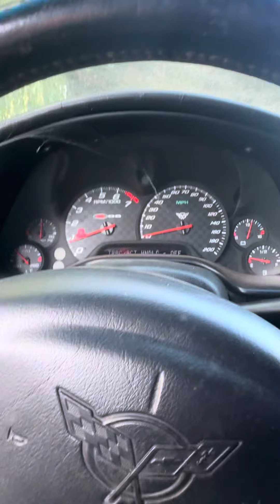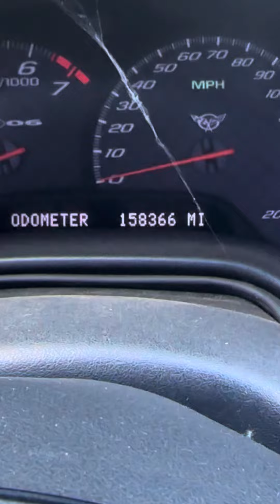Getting the barn find ZO6 back to life corvette corvettez06 chevrolet ￼￼￼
This vehicle has been sitting for about two or three years. Don’t really remember. ￼